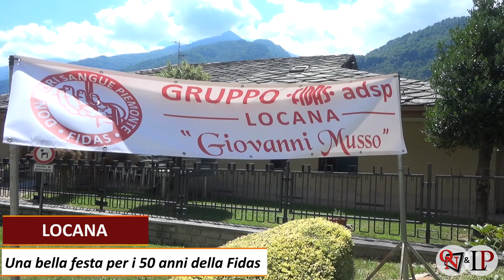LOCANA - Una bella festa per i 50 anni della Fidas